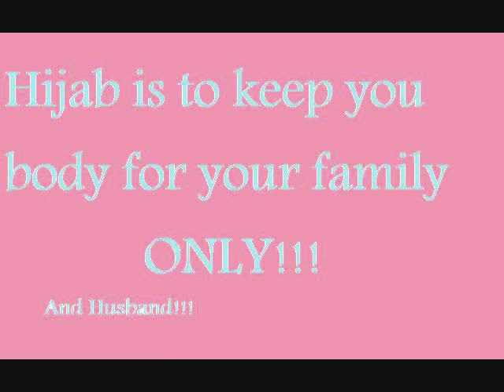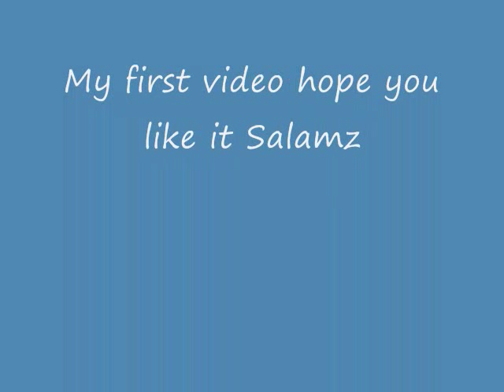Dawud Wharnsby ali Song The veil Plus cute hijab styles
Dawud Wharnsby ali Song The veil with pics of Hijabis!!!